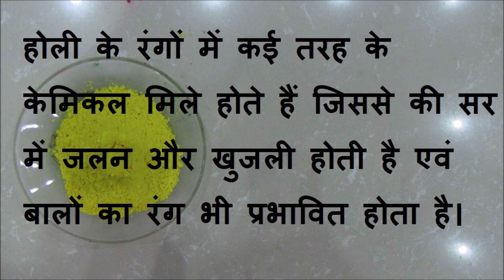How to Care Hair at Holi - Hair Care Tips for Holi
How to Care Hair at Holi - Follow these Hair Care Tips for Holi to prevent your healthy hair from side effects of holi colours. Do hair oiling very well using oil (mustard oil, coconut oil, olive oil, etc) and retain the health of your hair during holi days. होली पे अपने बालों का कैसे रखें खयाल और होली के रंगो से कैसे करें अपने बालों की सुरक्षा।